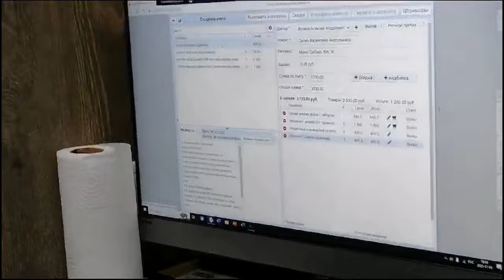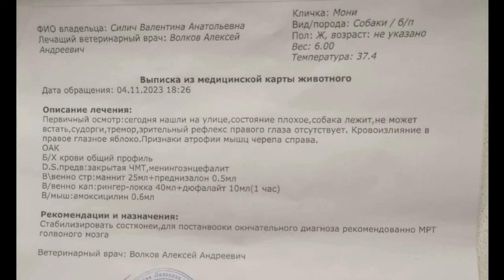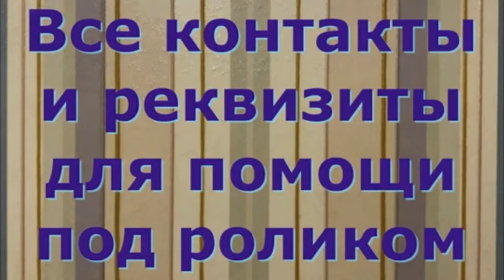Состояние Доры тяжёлое. Dora's well-being is serious